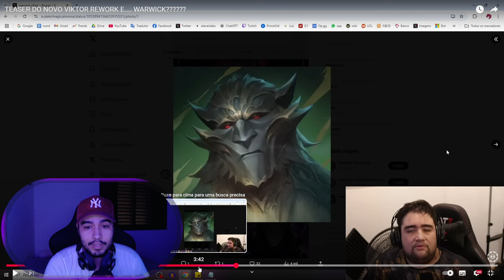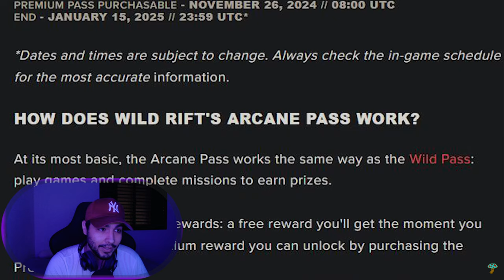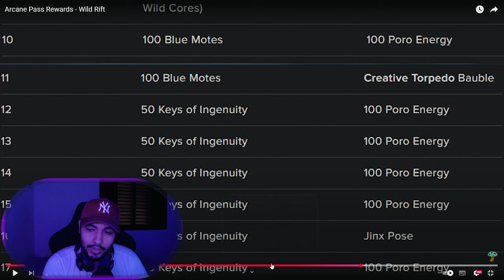3 Novos Champions / Rework - Arcane Pass e Resposta do EVENTO do EKKO WR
Novidades do Wild Rift / Arcane